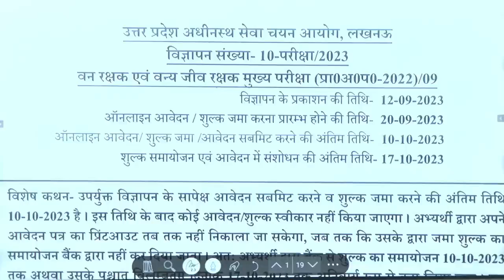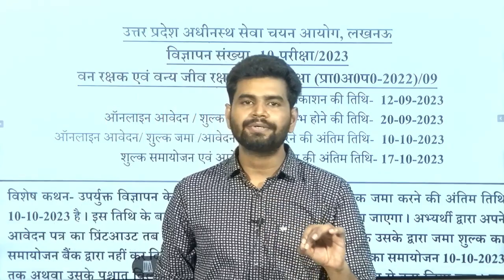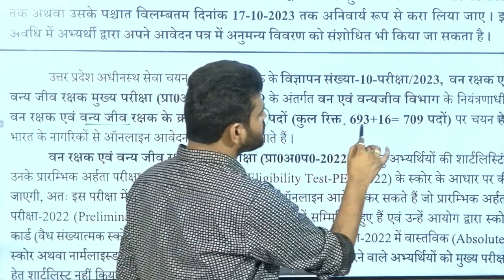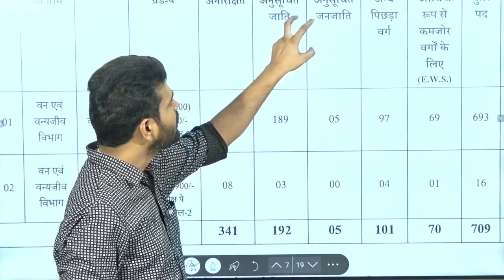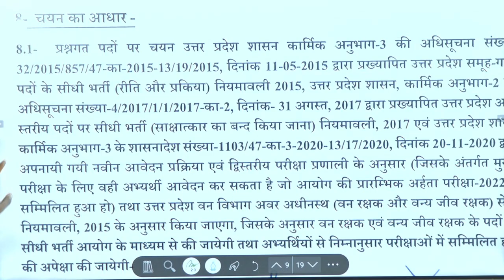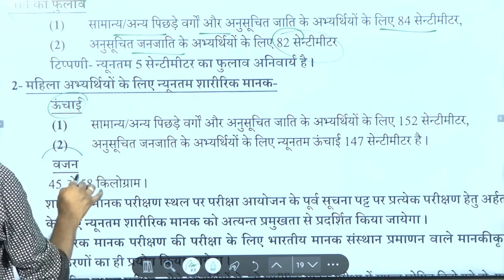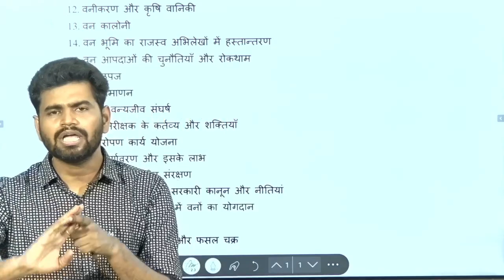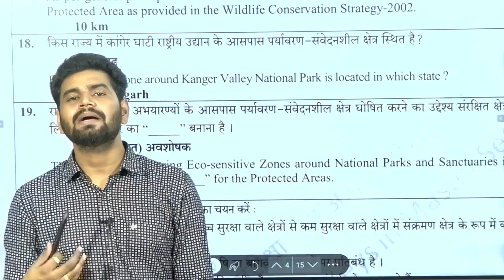UPSSSC FOREST GUARD NEW VACANCY 709 POST AGE , ELIGIBILITY , SYLLABUS , PET CUTOFF , EXAM DATE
upsssc pet 2022 age limit,
upsssc pet 2022 application form date,
upsssc pet 2022 apply online,
upsssc pet 2022 form kab aayega,
upsssc pet eligibility criteria 2022,
upsssc pet previous year paper solution answers,
upsssc_pet_2022
upssscpetgraph,
pet graph table marathon class,
pet graph class,
pet table class,
pet bar graph class,
pet line graph,
pet graph table question,
pet graph table previous year,
pet graph table mcq,
pet graph tablepdf,